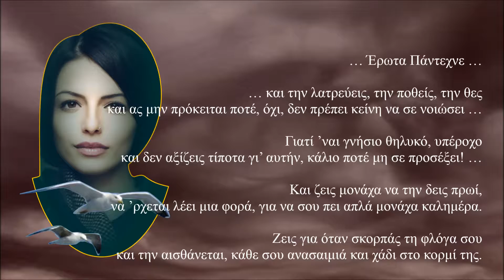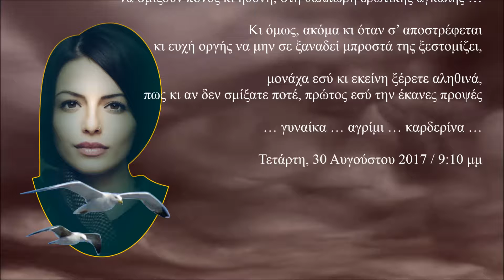Έρωτα Πάντεχνε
… και την λατρεύεις, την ποθείς, την θες
και ας μην πρόκειται ποτέ, όχι, δεν πρέπει κείνη να σε νοιώσει …

Γιατί ’ναι γνήσιο θηλυκό, υπέροχο
και δεν αξίζεις τίποτα γι’ αυτήν, κάλιο ποτέ μη σε προσέξει! …

Και ζεις μονάχα να την δεις πρωί,
να ’ρχεται λέει μια φορά, για να σου πει απλά μονάχα καλημέρα.

Ζεις για όταν σκορπάς τη φλόγα σου
και την αισθάνεται, κάθε σου ανασαιμιά και χάδι στο κορμί της.

Για τη στιγμή που συνεχώς καραδοκείς,
να σμίξουνε τα βλέμματα κι απ’ τα γυρτά ματόκλαδά της,

σαν ταύρος κάτασπρος να ορμήσεις,
στο μεστωμένο στήθος της, στα μελωμένα φυλλοκάρδια,

να την αρπάξεις μια στιγμή στη ράχη
και να την πας, πέρα απ’ τις Στήλες τ’ Ηρακλή στην Ανδρομέδα,

σε μι’ αμμουδιά που σκάει το κύμα απαλά,
να σμίξουν πόνος κι ηδονή, στη θαλπωρή ερωτικής αγκάλης …

Κι όμως, ακόμα κι όταν σ’ αποστρέφεται
κι ευχή οργής να μην σε ξαναδεί μπροστά της ξεστομίζει,

μονάχα εσύ κι εκείνη ξέρετε αληθινά,
πως κι αν δεν σμίξατε ποτέ, πρώτος εσύ την έκανες προψές

… γυναίκα … αγρίμι … καρδερίνα …

Τετάρτη, 30 Αυγούστου 2017 / 9:10 μμ